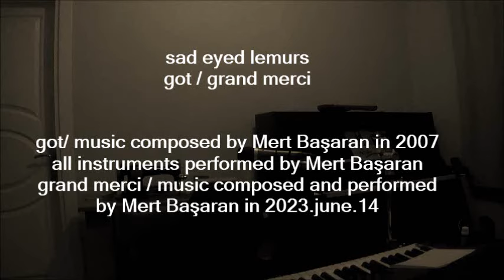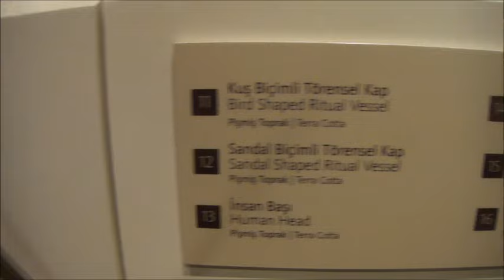sad eyed Lemurs' got grand merci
information:
got: music composed and performed by Mert Basaran in 2006
grand merci: composed and performed by Mert Baasaran in 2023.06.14.